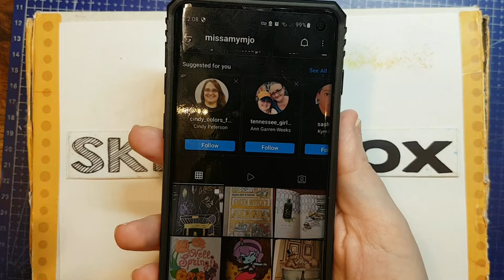April 2022 SketchBox NoBoxArtBox Watercolor Marker Flowers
It's No-Box Art Box time again and today I'd like to take a look at what both tiers of the April 2022 SketchBox received, because it's quite interesting. Remember those Spectrum Noir TriBlend 3-in-1 alcohol markers I've received a few times? Apparently there's a watercolor version as well!

and
Miss Amy M Jo (@missamymjo) on Instagram who tried the NoBoxArtBox challenge for the first time this week and tagged me in her post!

No-Box Art Box is a challenge that lets you experience art subscription boxes without the actual box!

Step 1: Pick any art or craft subscription box, pick a past month that already shipped, and look up the contents.

Step 2: Match the supplies as close as possible using items you already own. No shopping just for the challenge! Exact matches are fine as long as you're not recreating a box you actually got. If that's the case, use the next closest match.

Step 3: Make art! If the original box had a challenge prompt or theme, try to stick to it. Only add missing essentials such as a pencil or a piece of paper.

Use the hashtag NoBoxArtBox when you share you work and send me links if you make a YouTube video so I can add you to the playlist! It can be any box, not necessarily ones I've already done.

April 2022 SketchBox Contents

[Basic] Royal Talens Ecoline Watercolor Paper
MSRP $9.00 USD | $11.34 CAD | £6.91
(custom size, price estimate) 4x6 inches, 12 sheets, 300gsm, cold press

[Basic] 2x Spectrum Noir TriColor Aqua Markers
MSRP $9.97 USD | $12.56 CAD | £7.66
Bright Floral, Fresh Verdant

[Basic] Spectrum Noir AquaTint Ink Pot
MSRP $6.62 USD | $8.34 CAD | £5.08
Price from 3 packs, Moonstone
Mister Art $5.41 USD

[Basic] Spectrum Noir Artlinee Brush Pen
MSRP $3.00 USD | $3.78 CAD | £2.30
Brown | Price from 6pk

[Both] Caran D'ache Fiber Tip Water Brush
MSRP $9.85 USD | $12.41 CAD | £7.56
Blick $8.57 USD
Opus $14.20 CAD
Jackson's £5.60

[Premium] Fluid 100 Watercolor Paper
MSRP $13.00 USD | $16.38 CAD | £9.98
(custom size) 4x7 inches 300gsm cotton hot press

[Prem] Spectrum Noir TriColor Aqua Markers 3pk
MSRP $14.95 USD | $18.84 CAD | £11.48
Foral Meadow (Bright Floral, Warm Fiery, Fresh Verdant)
Scapbook.com $14.24 USD

[Prem] Royal Talens Ecoline Liquid Watercolor
MSRP $6.95 USD | $8.76 CAD | £5.34
Ultramarine Blue
Blick $4.89 USD
Curry's $6.95 CAD

[Prem] Faber-Castell PITT Artist Brush Pen
MSRP $3.70 USD | $4.66 CAD | £3.10
Walnut Brown
Blick $2.73 USD
Wallack's $3.56 CAD
Jackson's £2.50

SketchBox Basic starts at $25/month USD and gets cheaper with longer term plans ($23.33 @ 3/6 mo, $20 @ 1 yr). Shipping is $5 in the USA, $10 to Canada, $15 worldwide. SketchBox Premium starts at $35/month USD ($33.33 @ 3 mo, $30 @ 6 mo, $29.17 @ 1 yr) Shipping varies. We'll use a flat $10 per box everywhere.

$38.43 USD | $48.43 CAD | £29.51 - MSRP Total, Basic
$35.95 USD | $50.22 CAD | £27.55 - Real World Total, Basic
$2.49 USD | -$1.79 CAD | £1.96 - Difference, Basic

$48.45 USD | $61.05 CAD | £37.46 - MSRP Total, Premium
$43.43 USD | $59.93 CAD | £34.90 - Real World Total, Premium
$5.02 USD | $1.12 CAD | £2.56 - Difference, Premium

Basic, US $38.43 - $30.00 = $8.43 ($5.94) USD
Basic, US $48.43 - $44.10 = $4.33 ($6.12) CAD
Basic, US £29.51 - £30.71 = -£1.20 (-£3.16)
Premium, US $48.45 - $45.00 = $3.45 (-$1.57) USD
Premium, US $61.05 - $56.70 = $4.35 ($3.23) CAD
Premium, US £37.46 - £38.39 = -£0.93 (-£3.49)

Basic, US $38.43 - $28.33 = $10.10 ($7.62) USD
Basic, US $48.43 - $41.99 = $6.44 ($8.23) CAD
Basic, US £29.51 - £29.43 = £0.08 (-£1.88)
Prem, US $48.45 - $40.00 = $8.45 ($19.93) USD
Prem, US $61.05 - $50.40 = $10.65 ($9.53) CAD
Prem, US £37.46 - £30.71 = £6.75 (£4.19)

Basic, US $38.43 - $25.00 = $13.43 ($10.95) USD
Basic, US $48.43 - $37.80 = $10.63 ($12.42) CAD
Basic, US £29.51 - £26.87 = £2.64 (£0.68)
Prem, US $48.45 - $39.17 = $9.28 ($4.26) USD
Prem, US $61.05 - $49.35 = $11.70 ($10.58) CAD
Prem, US £37.46 - £30.08 = £7.38 (£4.82)

Join the Art Addicts Alliance Discord Server! All artists are welcome

*** Support Me! ***